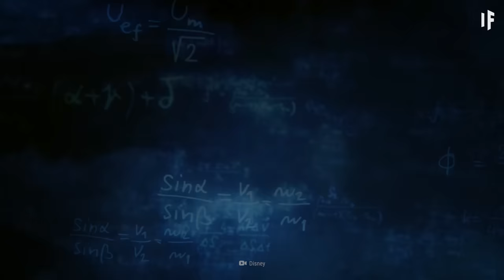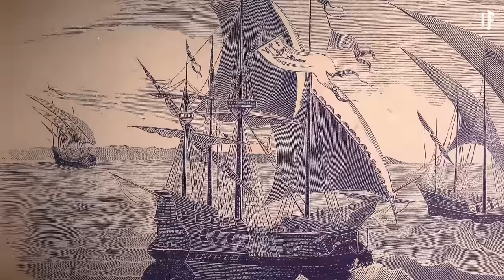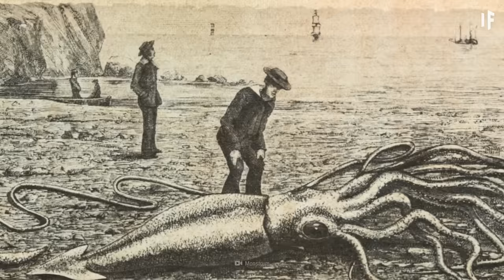What If the Kraken Was Real?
It’s time to release the kraken! This is the legendary sea monster. It’s massive, terrifying and hungry. Thankfully, it’s just a myth… right? What if this behemoth of the sea actually existed? How would this leviathan live in the real world? And how would this monster affect our lives?

Can you translate this episode into another language? Add subtitles and we will link your YouTube channel in the description